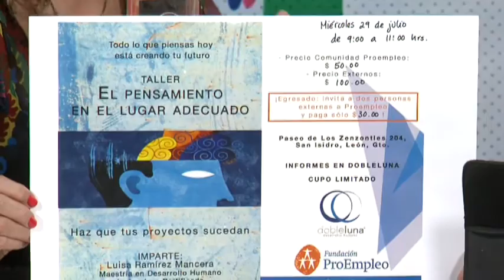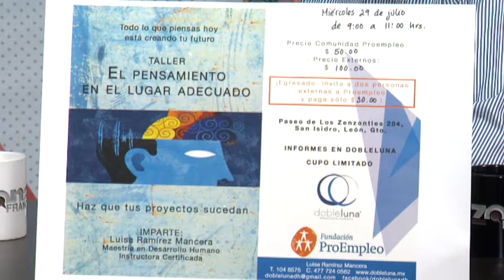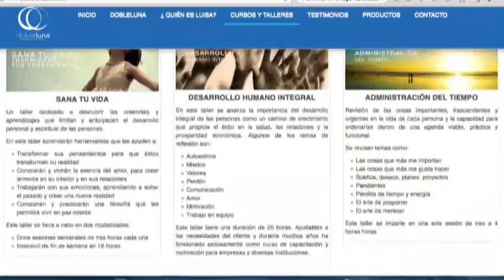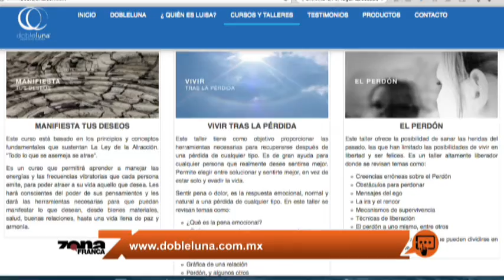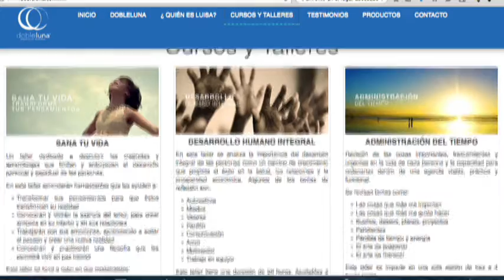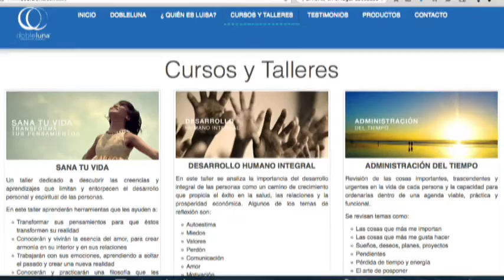Luisa Mancera impartirá el taller Una agenda a la medida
Luisa Mancera habla de los talleres de desarrollo humano que imparte, entre ellos Una agenda a la medida.